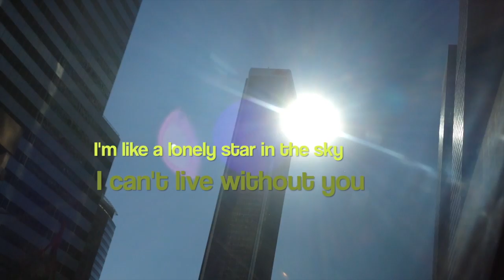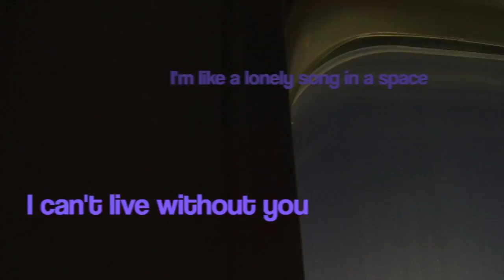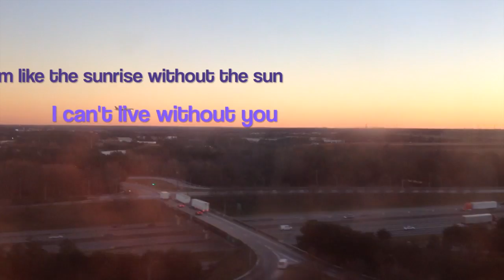Elda Neiferra - Come to me (Cover) Julian Blohm "Give You Love"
This is my song - cover. I combined my lyrics "Come to me" with music "Give You Love" produced by my friend Julian Blohm music producer from Germany. Here is the link to his original music It's my homemade project, I recorded voice to computer, so it will be better to listen with headphones, it has some room noise. I made it when I was in North Carolina in February of 2016. I used video clips from my trips to Los Angeles. Just now releasing this video, because I have very crazy life :)